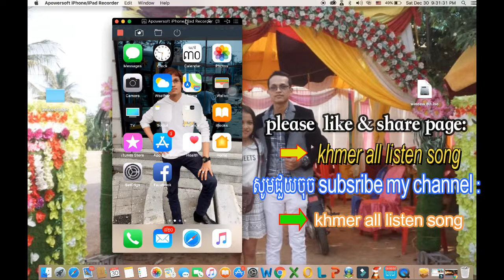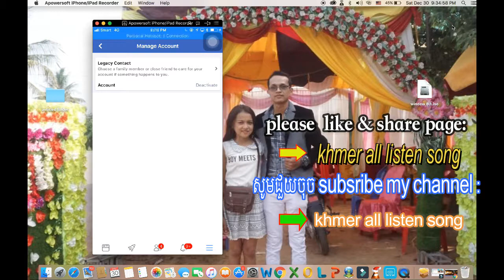របៀបលុបfacebook ដោយមិនចំណាយពេលយួរអនុវត្តថ្ងៃនិងលុបថ្ងៃនិង how to delete account facebook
how to unlock google account huawei full 100% HUAWEI Mate 8, Honor 8, P8, P9, Lite